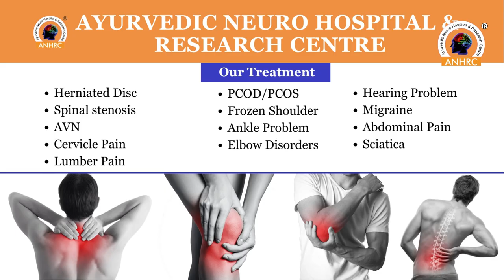Cervical & Lumber Pain Patient review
About this video - In this video you can see the difference between before & after condition, how much patient got relief.
Pay Attention ; - All copyright rights of this technique are reserved with Dr. Manoj Sharma. So don't try to copy it.
यह चैनल डॉ मनोज शर्मा का है जो आयुर्वेदिक न्यूरो हॉस्पिटल एंड रिसर्च सेंटर , कोटा राजस्थान के डायरेक्टर है | साथ ही डॉ.मनोज शर्मा अनेक प्रकार की थेरेपी के जन्मदाता है इनके द्वारा रिसर्च की गई थेरेपी यह है |
1.आयुर्वेदिक न्यूरो थेरेपी,      (AYURVEDA NEURO THERAPY )
2.आयुर्वेदा E.N.T  थेरेपी ,     ( AYURVEDA E.N.T. BLINDNESS ,DEAF & DUMB THERAPY)
3.आयुर्वेदा मिल्क थेरेपी        ( AYURVEDA MILK THERAPY )
4.न्यूरो पंचकर्मा थेरेपी          (NEURO PANCHKARMA THERAPY )
5.आयुर्वेदा मधुमेह SUGAR की  थेरेपी  ( AYURVEDA SUGAR THERAPY)
6.आयुर्वेदा PCOD की थेरेपी                    (AYURVEDA P.C.O.D. THERAPY )
7.आयुर्वेदा प्रोस्टेट की थेरेपी                     (AYURVEDA PROSTET THERAPY )
8. आयुर्वेदा स्पाइन और जॉइंट्स थेरेपी        (AYURVEDA SPINE AND JOINTS THERAPY )
9 .आयुर्वेदा चकमक थेरेपी                         ( AYURVEDA CHAKMAK THERAPY )
10.आयुर्वेदा उदर की थेरेपी                      ( AYURVEDA ABDOMEN THERAPY )
Address:-
Ayurvedic Neuro Hospital & Research Centre.
 278-A, Sheela Chaudhary Road, Talwandi, Kota, Rajasthan 324005
Dr. Manoj Sharma